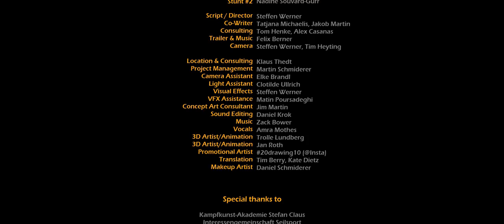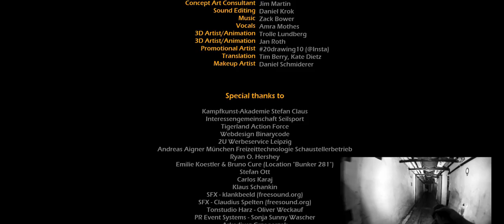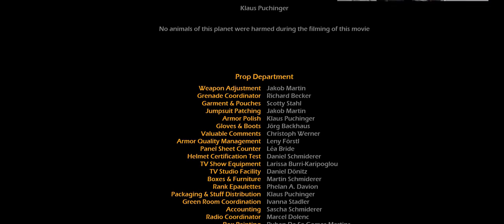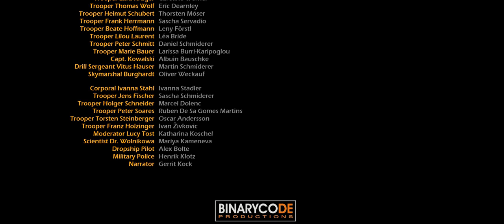Starship Troopers 6: Deadlock (2022) - kompletter Film - preisgekrönter Film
Dies ist die deutschsprachige Version des Fanfilms "Starship Troopers Deadlock". Der Film wurde auf verschiedenen Filmfestivals ausgezeichnet.

Es stehen sechs Untertitelsprachen zur Verfügung: Deutsch, Englisch, Polnisch, Spanisch, Französisch und Japanisch. Der Film ist auch in englischer Synchronisation verfügbar - siehe hier auf diesem Kanal

Ein Live-Action-Kurzfilm im Starship Troopers-Universum. Du triffst auf neue Arten von Arachniden, hast es mit neuen Feinden zu tun und folgst einem kleinen Trupp der Mobilen Infanterie, um die Erde zu schützen. Eine Spezial-Mission der Mobilen Infanterie.

Seit dem Angriff auf Buenos Aires befindet sich die Erde im Krieg mit den Arachnoiden. Aber auch intern läuft nicht alles glatt in den Reihen der Föderation. Versprengte Paramilitärs versuchen, ihr eigenes Süppchen zu kochen. Doch dann gerät eines ihrer Projekte völlig aus den Fugen. Sky Marshal Burghardt muss die Situation klären. Er schickt eine kleine Truppe der Mobilen Infanterie unter der Leitung von Commander Schröder an den Ort des Geschehens, um den Vorfall zu untersuchen. Zunächst scheint es sich um einen normalen Aufklärungseinsatz zu handeln. Doch was die Soldaten dort vorfinden, hätten sie sich in ihren kühnsten Albträumen nicht ausmalen können. Am Ende kommt es, wie es immer kommt, die Mobile Infanterie muss aufräumen und für die Fehler anderer geradestehen. Spannende Science-Fiction-Kreaturen-Action im Starship Troopers-Universum.

Wir sind für Euch auf Youtube, Facebook, Instagram und in unserem eigenen Blog vertreten.

00:00 Einleitung
02:11 Briefing
05:43 Kaserne
07:40 Missionslandung
09:46 Eindringen
11:35 Lageraufbau
12:41 Zwischenfall
15:00 Beratung
16:05 Untersuchung
19:36 Unfall
22:15 Kampf
31:51 Epilog
34:16 TV Show
36:56 Abspann